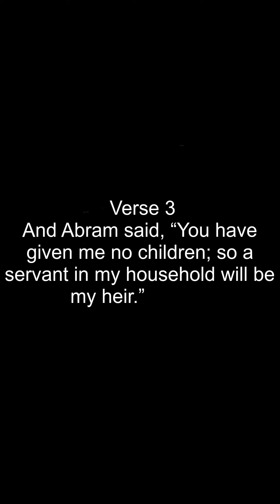Advent Bible Verses Genesis 15 Verse 1 to 6